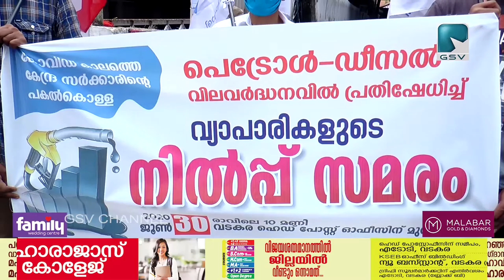വ്യാപാരി വ്യവസായി സമിതിയുടെ നേതൃത്വത്തിൽ ഹെഡ് പോസ്റ്റോഫിസിനു മുന്നിൽ നിൽപ്പ് സമരം സംഘടിപ്പിച്ചു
ഇന്ധന വില വർധനയിൽ പ്രതിഷേധിച്ച് വ്യാപാരി വ്യവസായി സമിതിയുടെ നേതൃത്വത്തിൽ വടകര ഹെഡ് പോസ്റ്റോഫിസിനു മുന്നിൽ നിൽപ്പ് സമരം സംഘടിപ്പിച്ചു